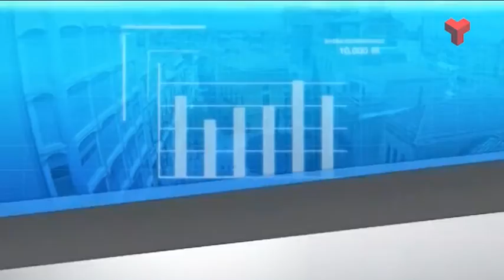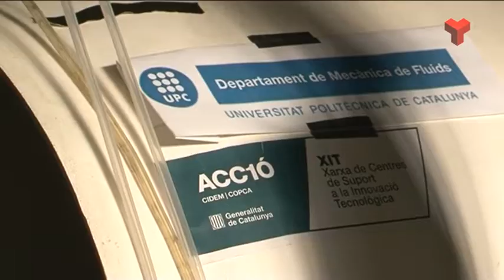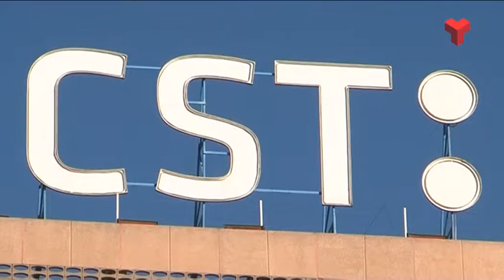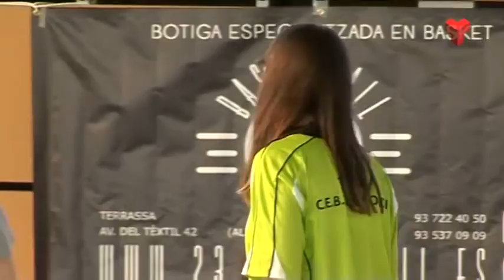Al dia Vallès Occidental dimarts 10-01-2017 de Canal Terrassa